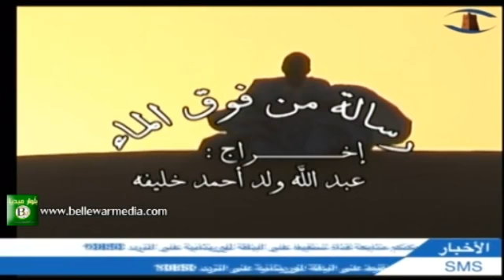رسالة من فوق الماء *غناءالشيخ ولد آبه و البنات افاتيس و سكتو*كلمات البداع محفوظ ولد عبو